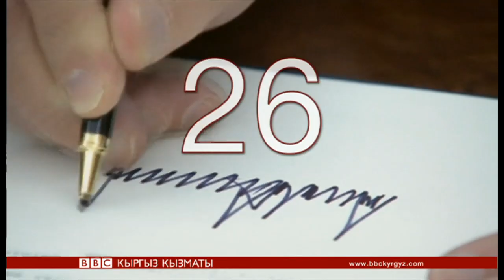Трамп Президент болгонуна 100 күн толду - BBC Kyrgyz